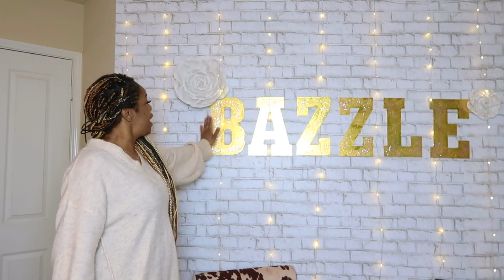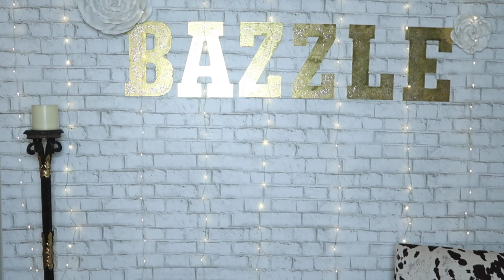THE PAIN WAS UNBEARABLE + IT'S TIME TO BE ACCOUNTABLE FOR YOUR OWN ACTIONS!